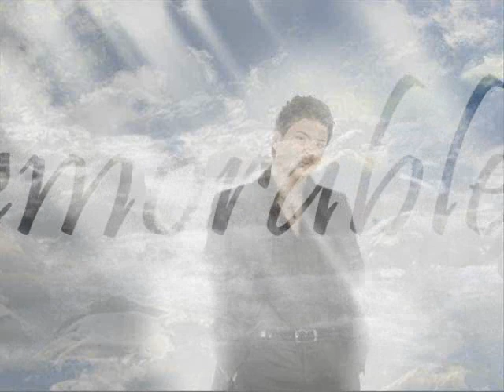Petre M.Andreevski - Toa beše i Toše Proeski - Igri bez granici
Toa beše...
Poplaka na kalemarot

audio snimkata na čitanata poezija e vo sopstvenost na Univerzitetskiot literaturen klub Denicija PFBT - UKLO